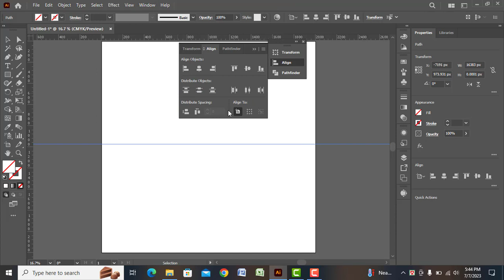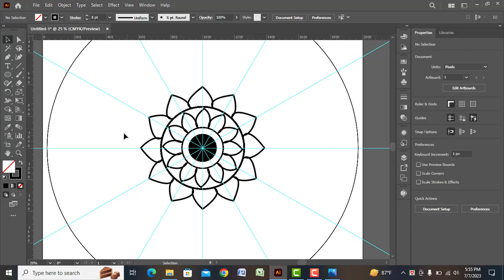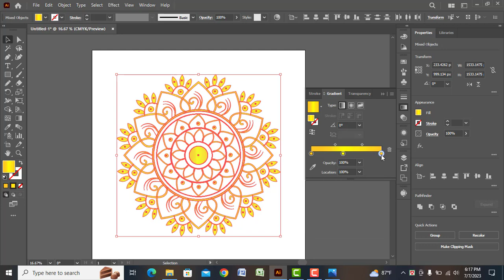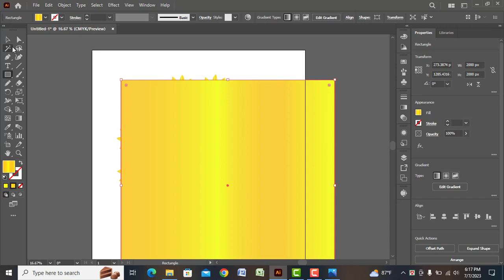Mandala Design in Illustrator l Mandala design Template । Full Video A to Z